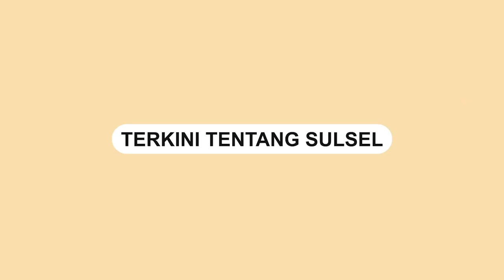Oknum Satpam yang Lakukan Persekusi ke Driver Ojol Dilaporkan ke Polisi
Driver ojol yang di persekusi oleh seorang satpam telah membuat laporan di Polres Banjarbaru.

Diberitakan sebelumnya, terjadi persekusi di sebuah rumah makan di Banjarbaru.

Kedatangan para ojol itu untuk mendampingi rekan mereka yang menjadi korban persekusi.

Informasi terbaru, pria yang diduga Satpam itu telah dijemput pihak Polres Banjarbaru.
Video terkini dan terbaru..